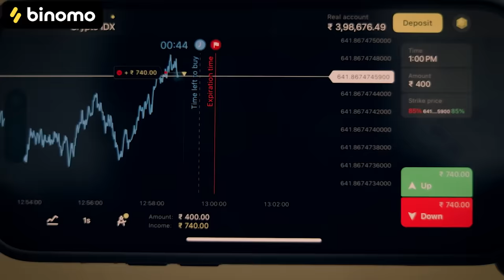College Elections | Final Episode || Half Engineer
🚀 Experience the joy of trading on Binomo and earn up to 4900 INR per day

Cast-
Manish Sharma
Jatin sharma
Kirti Mehra
Patiala
Sonu
Delisa
Prateek
And Team

Shot and Edited by : Manish Manral